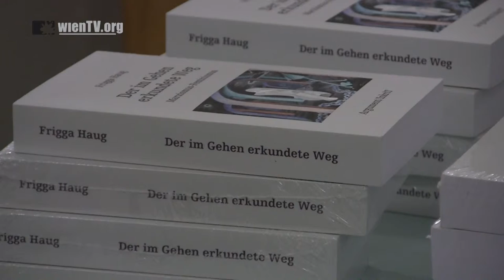Frigga Haug Interview